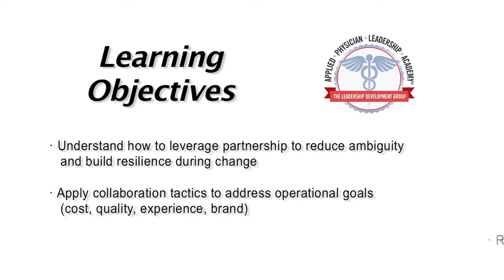Larry McEvoy, MD, FACEP - APLA Faculty: Dyad Partnership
Meet our Applied Physician Leadership Academy© Faculty - Dyad Partnership